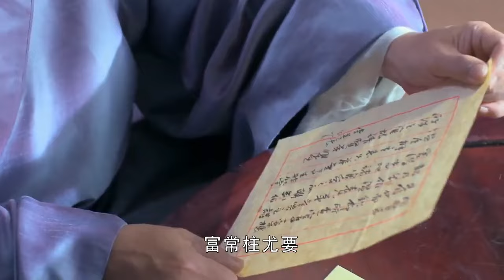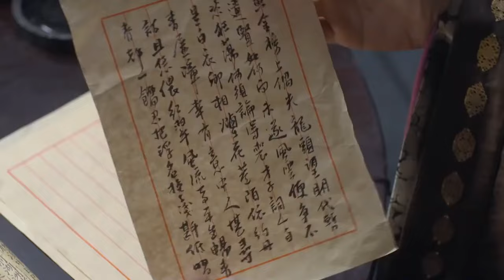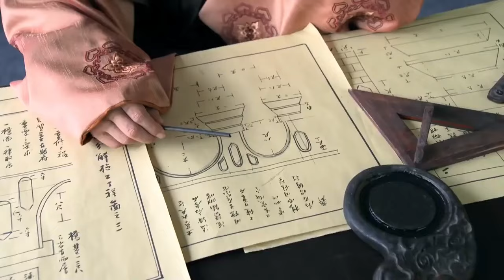大清官上演王者歸來，霸氣整治貪官汙吏！【劉伯溫傳奇】